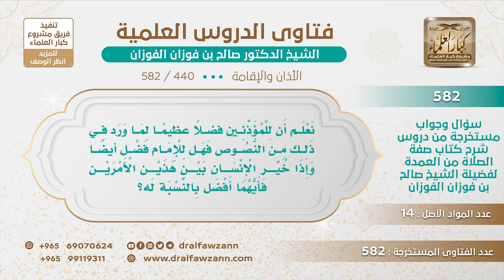[440 -582] أيهما أفضل: الإمامة أم الأذان؟ - الشيخ صالح الفوزان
-"السؤال: نعلم أن للمؤذنين فضلًا عظيمًا لما ورد في ذلك من النصوص فهل للإمام فضل أيضًا وإذا خُيِّر الإنسان بين هذين الأمرين فأيهما أفضل بالنسبة له؟
الجَوَابُ: اختلف العلماء أيهما أفضل: الأذان أو الإمامة على قولين، وبعضهم رجَّح أن الإمام أفضل؛ لأن الرسول ﷺ كان هو الإمام فدل على أن الإمامة أفضل، وبعضهم رجّح أن المؤذن أفضل لما ورد فيه من الأحاديث التي تدل على فضل الأذان، والمسألة خلافية الأمر سهل في هذا.
للاشتراك في قناة الشيخ صالح الفوزان
سؤال وجواب من شرح صفة الصلاة ( 582 ) مقطع

للاستفسار والإقتراحات والدعم
رئيس الفريق
لمشروع كبار العلماء